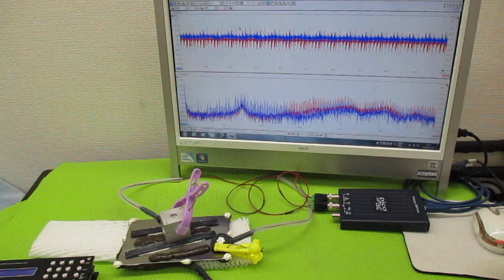超音波プローブの発振制御による表面検査技術